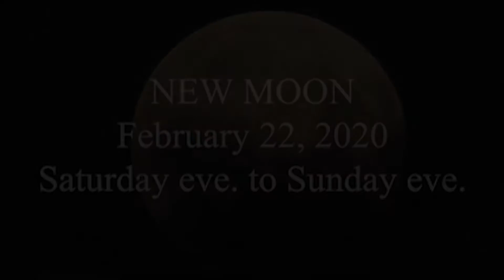NEW MOON; February 22, 2020; Saturday eve. to Sunday eve.